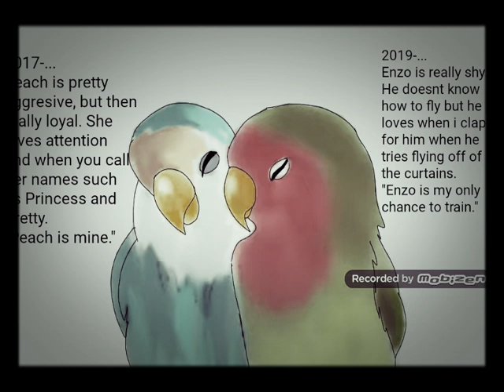Birds i have owned (i have a weird addiction to birbs)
I keep telling birds are DOGS.